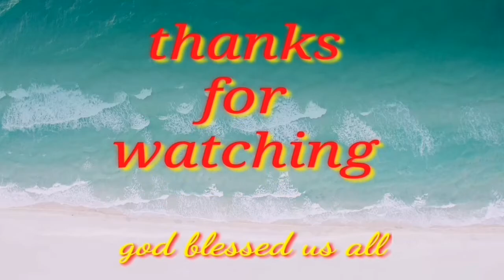Simpling buhay.. Simpling almusal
Hello guys I will share to all of you guys simpling buhay sa pinas in time of this situation of pandimic